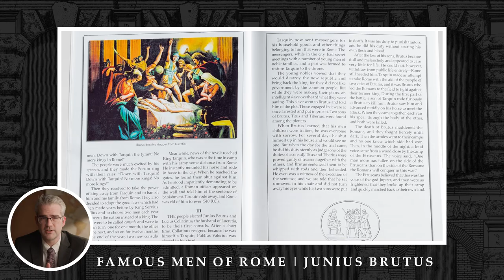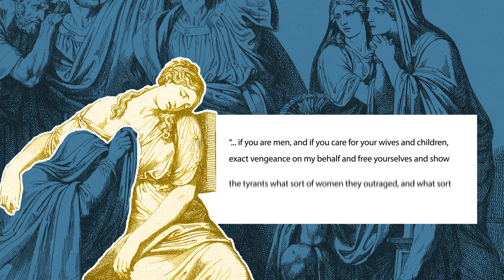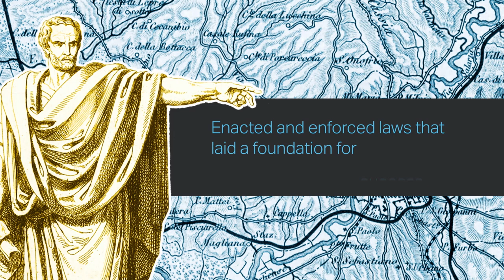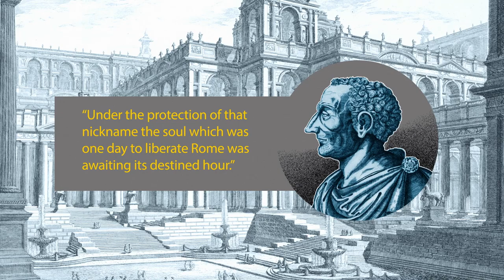The Better Brutus In Roman History | The Origin of the Roman Republic & Government Explained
The foundations of the Roman Republic find their foothold in the life and work of Lucius Junius Brutus, one of the first consuls of Rome. In spite of the tyranny of Tarquinius Superbus, Brutus found a way to rise above the ashes of tyranny and light a spark that birthed liberty for the kingdom of Rome.

In this episode of Famous Men of Virtue, we explore how the Roman Empire began from a humble Republic founded and formed as a government structure to grant stability to a people starved for freedom. We'll also learn how Tarquin was defeated at the hand of Brutus and how this foundation laid the groundwork for great Caesars to come.

-- About the Show:
Welcome to Famous Men of Virtue: Rome, a series of narrative historical documentaries on famous figures of virtue and vice from the chronicles of classical history. Hosted by a crowd of Memoria Press favorites, Famous Men of Virtue: Rome takes a close look at virtuous living through the eyes of the prominent individuals of the classical world.

Ring a ding ding...this is your last chance.